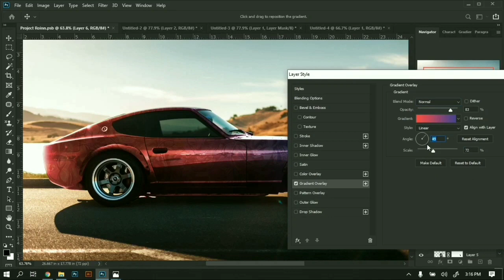How to wrap a 280zx in 1min?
So I wanted to come up with a few different themes for this car! Going to be posting several different ideas for this car!  Currently working on a project!